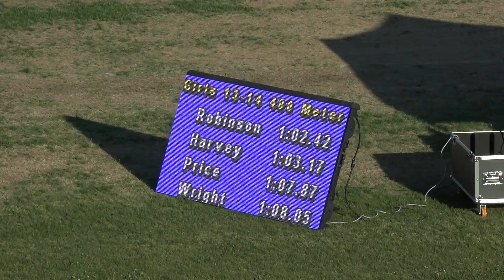14yr Jasmine Robinson 1:02.42s 400m Heat 1 GRPA State Championship 2021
Georgia Recreation and Parks Association (GRPA) State Track & Field Championship 2021

14u Girls 400m Prelim Heat 1

  1 Robinson, Jasmine         14 The Heat Track Club  1:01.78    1:02.42q
  2 Harvey, Kiana             14 College Park Favor   1:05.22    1:03.17q
  3 Price, Genesis            14 College Park Favor   1:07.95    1:07.87q
  4 Wright, Shamiya           14 City of Sout         1:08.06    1:08.05q
  5 LeCounte, Emilee          14 Liberty County       1:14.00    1:15.36